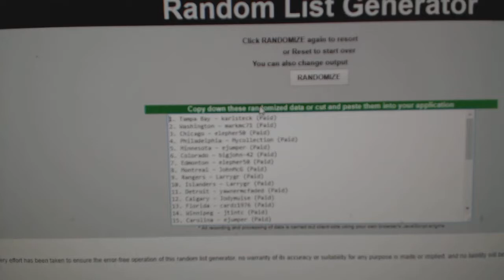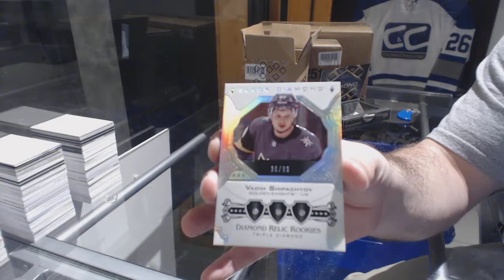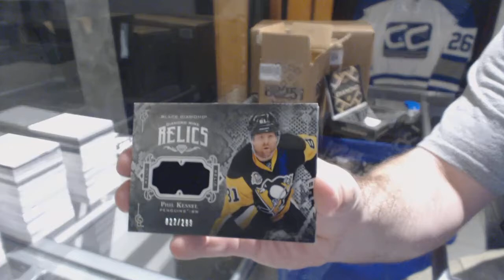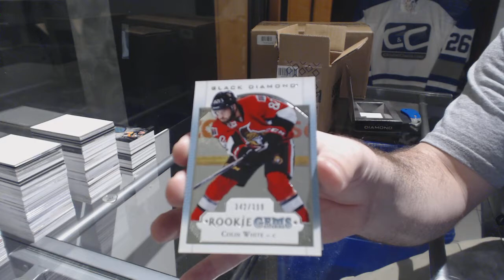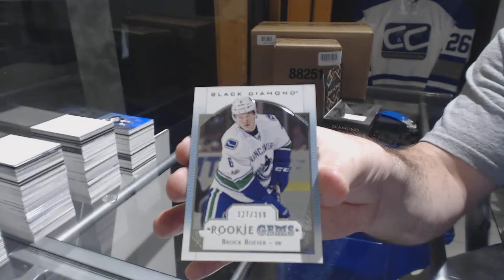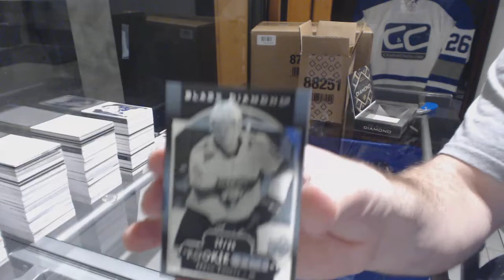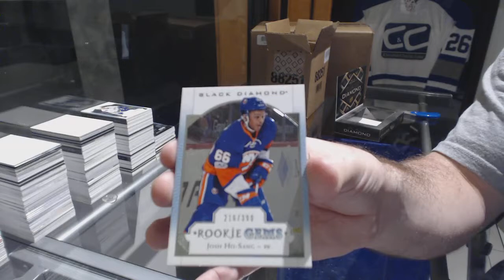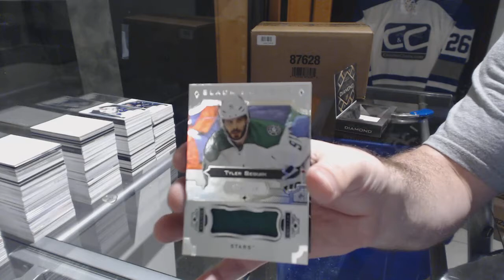17-18 Upper Deck Black Diamond Hockey 10 Box Master Case Break + Multi Randoms - C&C GB #8168